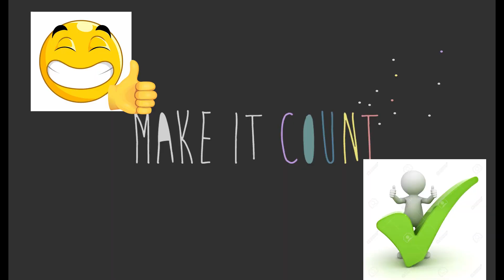Avery Reese Perry